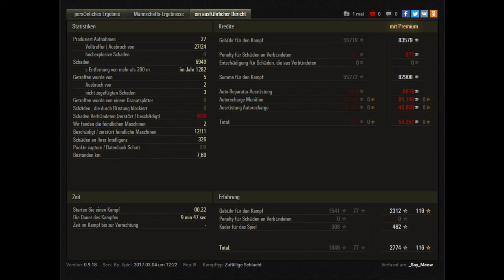Let's Play World of Tanks | AMX 13 105 | Neuer Tier 10 Franzose [ Gameplay - German - Deutsch ]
Let's Play World of Tanks ( WoT ) mit einem Gameplay auf Deutsch ( German ) mit Tipps und Tricks. Natürlich gibt es auch Together im Coop und Replays in 1440p bei 60fps.

Der einzige Autoloader unter den neuen leichten Panzern ist natürlich ein Franzose und daher ist dieser ganz besonders einen Blick wert. Das dabei noch eine wirklich tolle Runde zu sehen ist, ist natürlich besonders schön! Was haltet ihr von diesem Panzer, könnte er etwas für eure Garage sein?